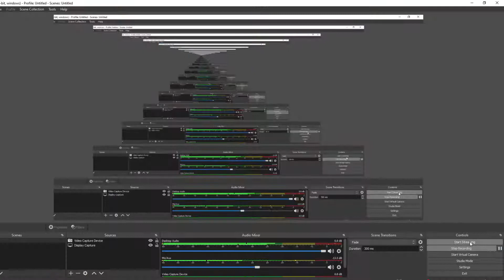New How To Craft Skins In Arsenal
I Will Show You How To Craft Skins In Roblox Arsenal Follow Me Ok That Is It Bye